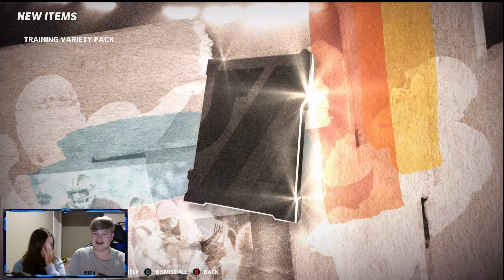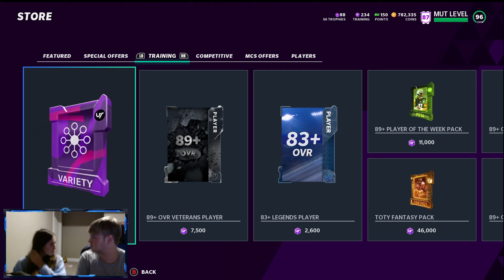*CLUTCH* FOR THE WIN! PACKS VS MY GF! OPENING TRAINING VARIETY PACKS! (Madden 21 MUT Pack Opening)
In todays video we did another pack opening challenge vs juliet! This one was super close again like yesterday and it went down to some pro fantasy packs and some get a golds at the end of the video! Who came out with the W? The training variety openings have been feeling rough lately... I hope you guys enjoyed the video and make sure you stay tuned to the channel for more madden 21 mut pack opening videos!